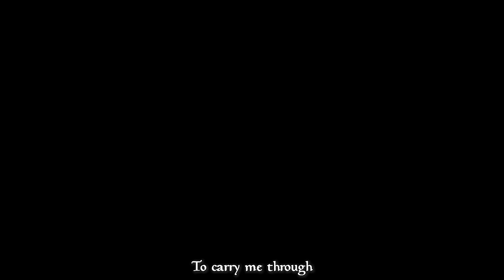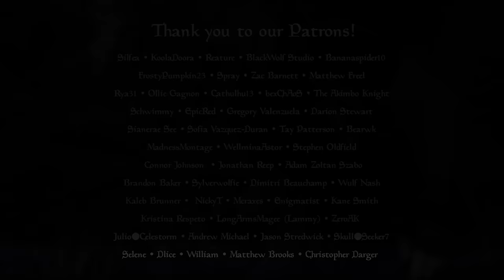RESIDENT EVIL 4 REMAKE RAP by JT Music - "Edge of the Knife"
Here's our tribute to the action-packed world of Resident Evil 4 Remake. Join us as we step into Leon Kennedy's shoes and take on the dangerous Los Illuminados cult.

Vocals ▶  @Andrea Kaden

Powered by MetaPCs!